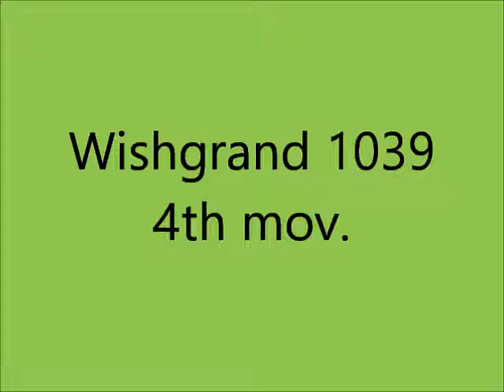Wishgrand 1039 - Giovanni M. da Zama